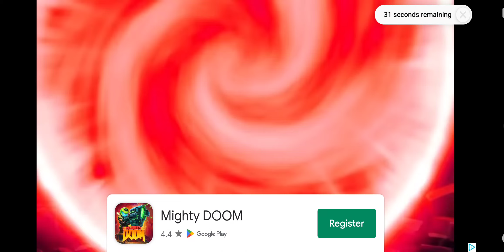Life Is A Game Part 59